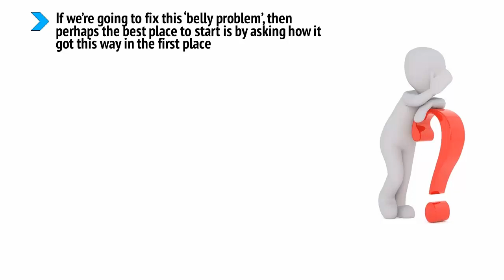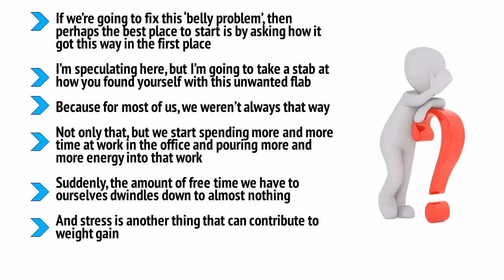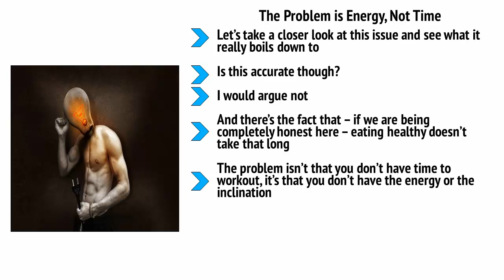The Lose Your Belly Diet 02-How-Did-It-Get-Like-This